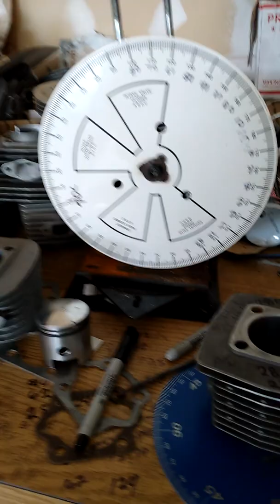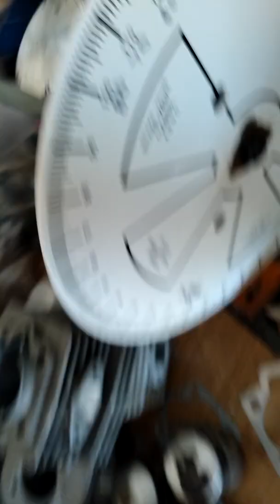two stroke port information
you raise your exhust and lower your intake.  general statement. don't let markes above my intake confuse you. you don't want to raise the intake. that's just lines for reference in case I want to machine a boost port.  trying my best to help